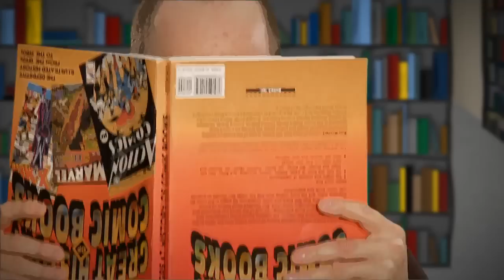DATART představuje revoluční technologii Intel® Anti-Theft